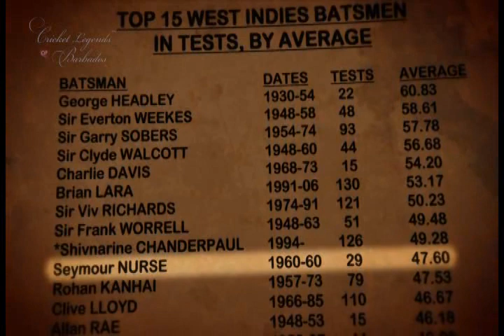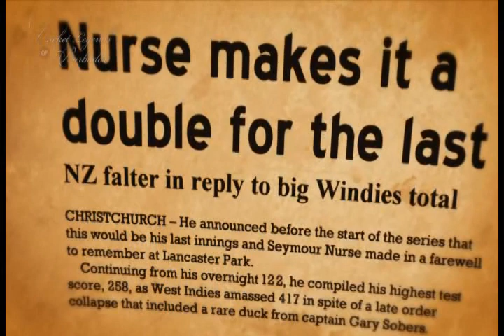Cricket Legends of Barbados - Seymour Nurse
Clips from Cricket Legends of Barbados video series now available for purchase